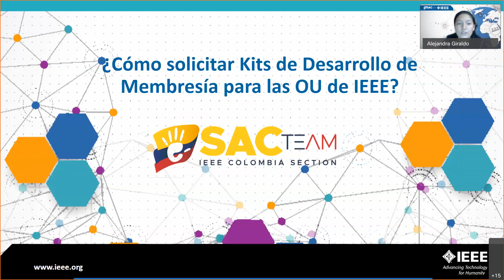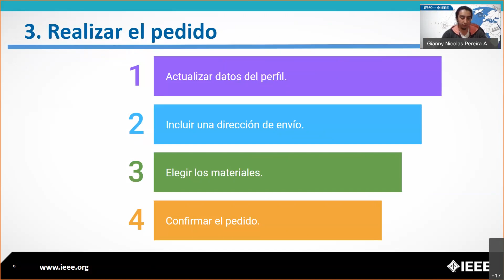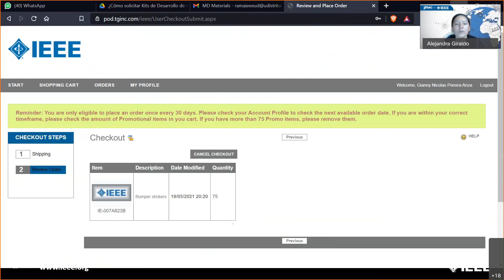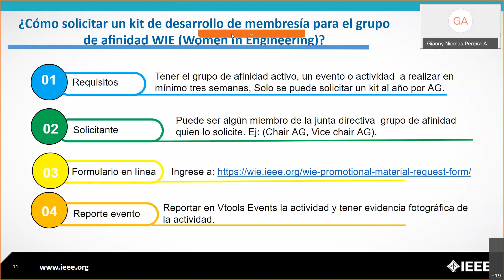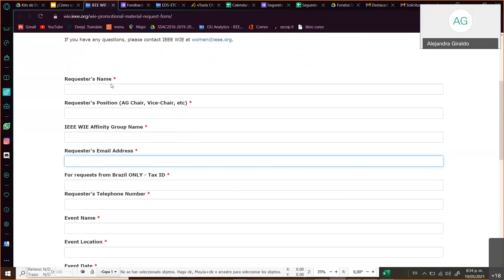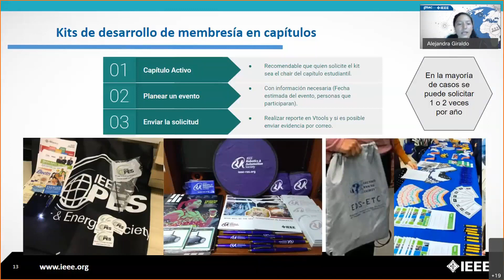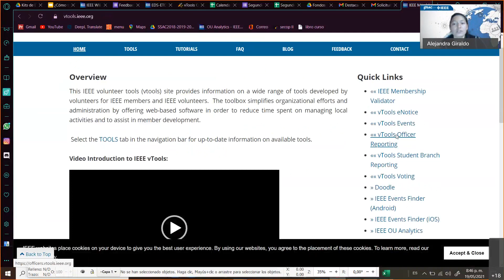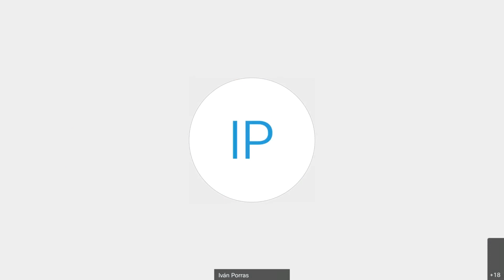Webinar ¿Cómo solicitar kits de desarrollo de membresía para las OU de IEEE